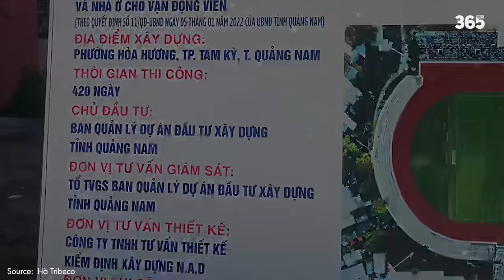SVĐ TAM KỲ CHUẨN BỊ TRỒNG CỎ | KHÔNG KỊP CHO V.LEAGUE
►Ủng hộ cho team:
►Nguồn/ Special thanks to:
Stadiums & More.